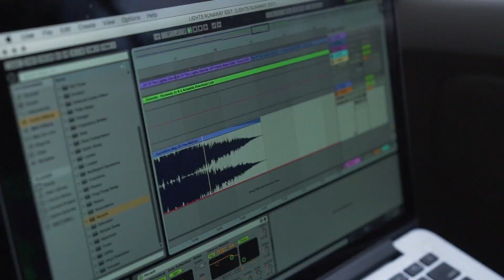Inquisitive - Bar Bar Bar 2019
Bar Bar Bar 2019 Recap

🎵: Inquisitive - Way Of The Warrior
📹: Isaac Tayler